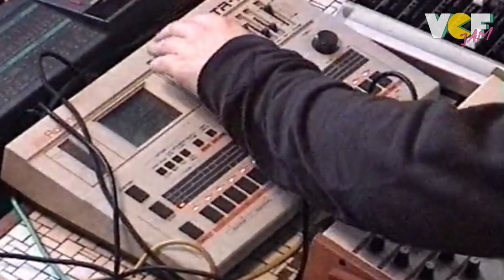VCF Jam with Dominik Eulberg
Live Jam with Dominik Eulberg

Our toys:
Korg Poly 800
Yamaha DX100
Teenage Engineering OP-1
Yamaha VSS 30
JOMOX X-Base09

Boss Handclap
Behringer Vintage Delay
Roland DC 10
Roland RV 100
Doepfer Dark Time
Korg ES1 MKII
Vermona Retroverb
Boss HC 2 Hand Clapper